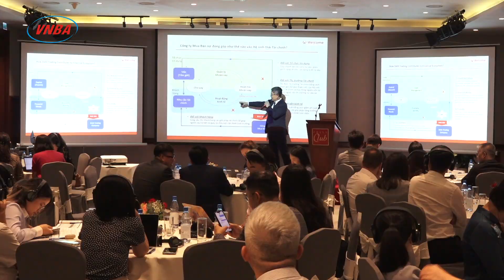Hội thảo “Nâng cao tính lành mạnh của cho vay tiêu dùng và quy định, thực tiễn thu hồi nợ” | VNBA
Sáng ngày 16/4, Hiệp hội Ngân hàng Việt Nam (VNBA) phối hợp với Tổ chức Tài chính Quốc tế (IFC) tổ chức Hội thảo “Nâng cao tính lành mạnh của cho vay tiêu dùng và quy định, thực tiễn thu hồi nợ”.

Phát biểu tại hội thảo, TS. Nguyễn Quốc Hùng, Phó Chủ tịch kiêm Tổng thư ký Hiệp hội Ngân hàng Việt Nam cho biết, cho vay tài chính tiêu dùng vẫn là vấn đề nóng. Thống kê đến cuối năm 2023, tỷ trọng dư nợ tín dụng tiêu dùng chiếm khoảng 21% tổng dư nợ tín dụng đối với nền kinh tế, đạt gần 2,9 triệu tỷ đồng, đây là con số tương đối lớn.

Hiện toàn hệ thống có 15 công ty tài chính tiêu dùng được Ngân hàng Nhà nước cấp phép đang hoạt động. Tính đến cuối tháng 2/2024, dư nợ cho vay tiêu dùng của các công ty tài chính khoảng 138,8 nghìn tỷ đồng, chiếm khoảng 5% dư nợ tín dụng tiêu dùng toàn hệ thống.

Như vậy, cho vay tiêu dùng đã dần đáp ứng nhu cầu đời sống, sản xuất kinh doanh của người dân và phần nào hạn chế "tín dụng đen". Tuy nhiên, "tín dụng đen" vẫn len lỏi vào đời sống, chưa thể xoá bỏ triệt để dù các cơ quan quản lý đã vào cuộc quyết liệt, công an đã triệt phá nhiều đường dây "tín dụng đen".

Bên cạnh đó, thời gian qua bùng phát các loại hình cho vay qua app với điều kiện cho vay nới lỏng, thủ tục đơn giản nhanh gọn, dễ tiếp cận, cho vay dễ dàng, không cần tài sản thế chấp… đã thu hút người dân vay qua các app mà không cần đến ngân hàng.

Nợ xấu gia tăng ngoài những yếu tố khách quan với khó khăn chung của nền kinh tế, còn có những yếu tố chủ quan là khách hàng cố tình không trả nợ. "Nhiều công ty tài chính lâm vào tình trạng khó khăn, thậm chí thua lỗ do phải trích dự phòng rủi ro nợ xấu tăng cao. Khả năng thu hồi nợ cũng rất khó khăn do khách hàng cố tình không trả nợ, thành lập các hội nhóm “bùng nợ” trên mạng xã hội, chống đối, vu khống cán bộ thu hồi nợ, ảnh hưởng xấu đến hình ảnh, uy tín của các ngân hàng, các công ty tài chính, ảnh hưởng lớn đến tâm lý của cán bộ thu hồi nợ", TS. Nguyễn Quốc Hùng nhấn mạnh.

Trước những khó khăn trong công tác thu hồi nợ cho vay tiêu dùng, Hiệp hội Ngân hàng đã có nhiều văn bản gửi đến các cơ quan chức năng đề nghị có giải pháp xử lý nghiêm tội phạm tín dụng đen, các hội nhóm “bùng nợ”... và thời gian qua các hội nhóm "bùng nợ" trên mạng xã hội đã phần nào được gỡ bỏ, song một bộ phận khách hàng vẫn cố tình chây ì, không trả nợ.

TS. Nguyễn Quốc Hùng kỳ vọng, thời gian tới, với việc tích hợp định danh điện tử sẽ hỗ trợ chấm điểm tín dụng đối với khách hàng cá nhân, góp phần nâng cao ý thức, trách nhiệm của của người dân. Đặc biệt, hành lang pháp lý cho thu hồi nợ cũng cần sớm hoàn thiện để hoạt động thu hồi nợ được thực hiện thuận lợi, hiệu quả hơn.

Phát biểu tại hội thảo, ông Darryl Dong, đại diện cấp cao IFC Việt Nam, khẳng định việc xây dựng một khuôn khổ mạnh mẽ để giải quyết nợ xấu với cách tiếp cận thực tế theo nguyên tắc thị trường là điều hết sức cần thiết để xoay chuyển tình thế nợ xấu.

Ông Darryl Dong cho rằng trong một môi trường đầy thách thức, với tình hình kinh tế toàn cầu có nhiều biến động và nợ xấu cho vay doanh nghiệp lẫn cho vay tiêu dùng đều đang có chiều hướng gia tăng, do đó, lĩnh vực cho vay tiêu dùng hiện đang trải qua giai đoạn rất khó khăn.

Trao đổi tại hội thảo, nhiều chuyên gia quốc tế cũng đã phân tích những thách thức trong quy định, thực thi, thực tiễn thu hồi nợ ở Việt Nam và chia sẻ kinh nghiệm quốc tế. Từ đó, đưa ra các gợi ý mở cửa thị trường nợ xấu tiêu dùng. Việc mở cửa thị trường nợ xấu sẽ thu hút thêm đầu tư của khu vực tư nhân vào Việt Nam và hỗ trợ một hệ thống tài chính lành mạnh để Công ty tài chính có khả năng chống chịu tốt hơn.

VNBA | Hội thảo “Góp ý hoàn thiện khuôn khổ pháp luật về hoạt động Bao thanh toán tại Việt Nam”